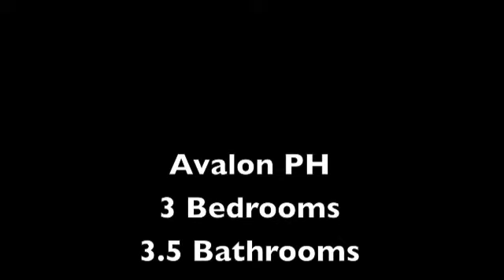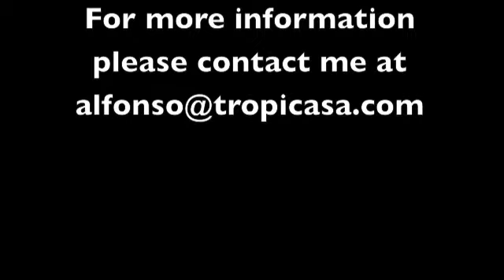Avalon PH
This truly spectacular two floor residence is built to the highest standards using the finest quality materials available and features awe-inspiring 360 degree views of the ocean, beach, entire Bay of Banderas and lush jungle hillside.

A dramatic entry opens directly to the spacious living area and panoramic views. The modern, elegant kitchen is a chef's dream and boasts state-of-the-art black Italian cabinetry, absolute black granite counters and stainless steel appliances.

The open and inviting living and dining areas are perfect for entertaining friends and family and open to the full length, "wrap-around" covered, oversized terrace for true indoor/outdoor living. The elegant and spacious downstairs master suite is a true haven of rest, relaxation and enjoying the awesome views. A "spa-style" master bath is beautifully covered in marble and showcases double sinks, large walk-in closet and oversized shower. The spacious and comfortable guest suite has ocean and jungle views, marble covered bathroom and ample closet. Upstairs is a second amazing master suite that opens to a truly stunning sundeck and private "infinity" pool area and terrace.

Other amenities of this outstanding complex include: Two spectacular "double-infinity-edge" swimming pools, expansive "pergola" sundecks, elevators, dramatic entrance lobby, complete spa and gym facilities and private parking for each unit, all surrounded by landscaped tropical gardens.

Association dues include: gas, water, common area maintenance, elevator and evening security.